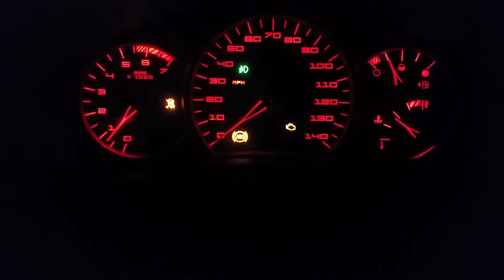2004 Pontiac Grand Prix on its way to 300,000 miles. EPISODE 1